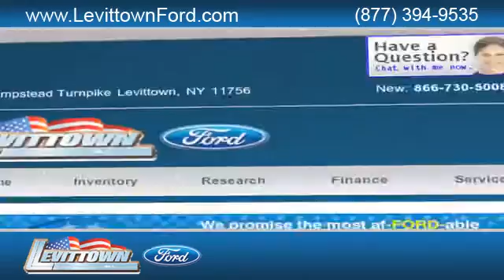2012 Ford Fusion Specials - Ford East Meadow, NY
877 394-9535 If you are in Levittown, NY or Hicksville, NY and looking for an all new Ford vehicle come to Levittown Ford. We can get you into the new Ford Fusion of your dreams at a price you can afford. For a price quote on a Fusion call If you are looking for a Ford in the East Meadow, NY/Levittown, NY area, you will find a great selection of vehicles at Levittown Ford.